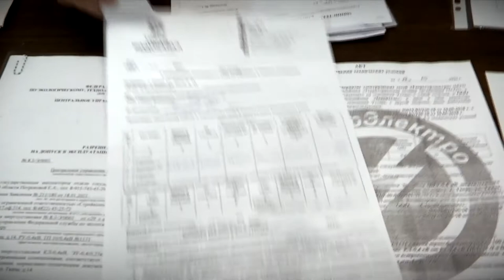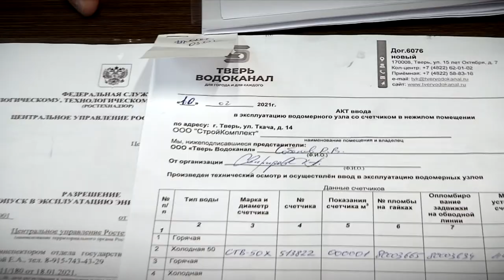Скандальная история затянувшегося строительства многоэтажки на улице Ткача в Твери набирает обороты